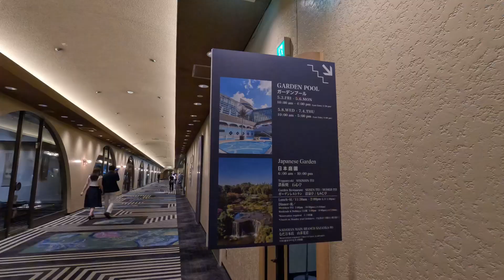[건축시선] 호텔 - 일본 도쿄 뉴오타니 호텔 Hotel New Otani, Tokyo, Japan